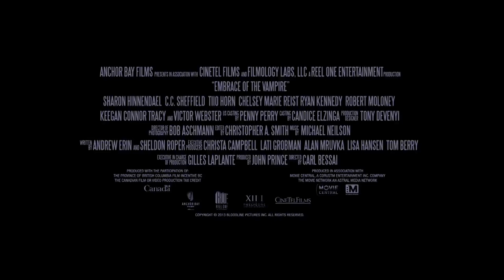Embrace of the Vampire | Trailer US (2013)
- Darsteller / cast: Sharon Hinnendael , Kaniehtiio Horn , C.C. Sheffield
Genre: horror
Regie / directed by: Carl Bessai
Kinostart Deutschland: 2013
Kinostart USA: October 15th, 2013